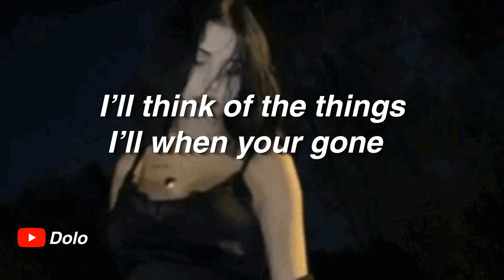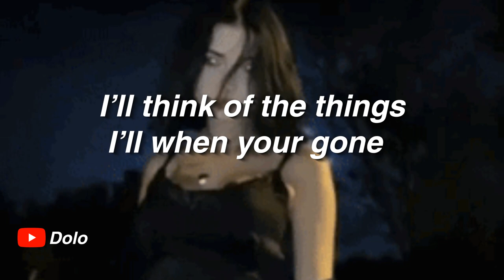fl.vco - opal (prod.gosha) // Lyrics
Song: fl.vco - opal (prod.gosha)